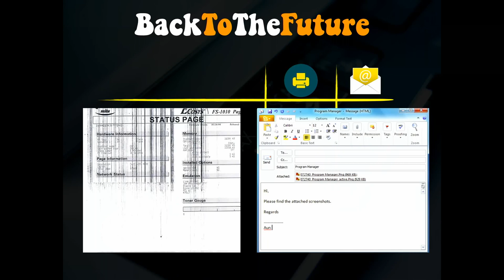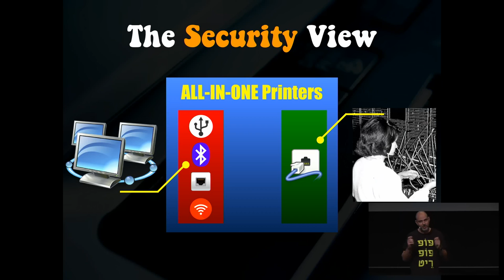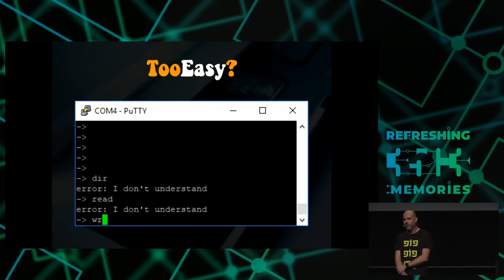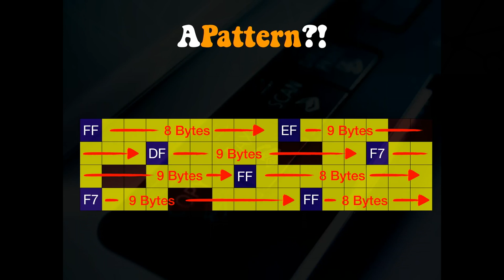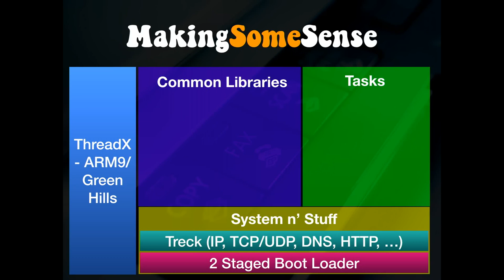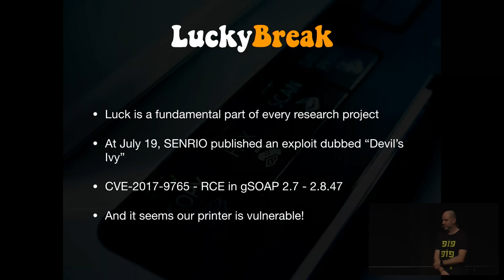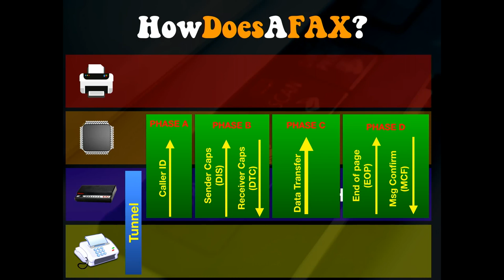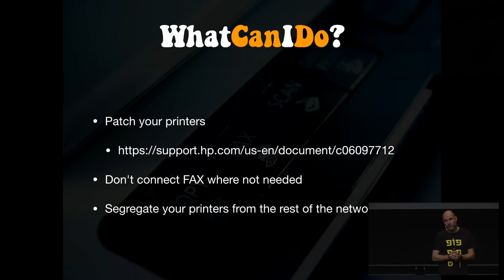35C3 - What The Fax?! - traduction française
Hacking your network likes it's 1980 again

We all know what FAX is, and for some strange reason most of us need to use it from time to time. Hard to believe its 2018, right?

But can FAX be something more than a bureaucratic burden? Can it actually be a catastrophic security hole that may be used to compromise your entire network? Come watch our talk and find out …

Unless you've been living under a rock for the past 30 years or so, you probably know what a fax machine is. For decades, fax machines were used worldwide as the main way of electronic document delivery. But this happened in the 1980s. Humanity has since developed far more advanced ways to send digital content, and fax machines are all in the past, right? After all, they should now be nothing more than a glorified museum item. Who on earth is still using fax machines?

The answer, to our great horror, is EVERYONE. State authorities, banks, service providers and many others are still using fax machines, despite their debatable quality and almost non-existent security. In fact, using fax machines is often mandatory and considered a solid and trustworthy method of delivering information.

What the Fax?!

We embarked on a journey with the singular goal of disrupting this insane state of affairs. We went to work, determined to show that the common fax machine could be compromised via mere access to its fully exposed and unprotected telephone line – thus completely bypassing all perimeter security protections and shattering to pieces all modern-day security concepts.

Join us as we take you through the strange world of embedded operating systems, 30-year-old protocols, museum grade compression algorithms, weird extensions and undebuggable environments. See for yourself first-hand as we give a live demonstration of the first ever full fax exploitation, leading to complete control over the entire device as well as the network, using nothing but a standard telephone line.

This talk is intended to be the canary in the coal mine. The technology community cannot sit idly by while this ongoing madness is allowed to continue!

The world must stop using FAX!

Yaniv Balmas Eyal Itkin